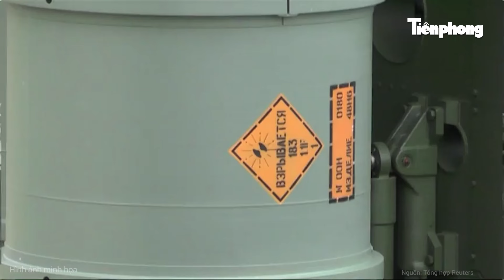Tin thế giới: Kinh hoàng băng đảng “phản loạn” xả súng, hàng trăm người la liệt dưới mưa đạn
Tiền Phong TV | Tin thế giới: Kinh hoàng băng đảng “phản loạn” xả súng, hàng trăm người la liệt dưới mưa đạn
Các thành viên băng đảng đã xông vào một thị trấn ở khu vực vựa lúa chính của Haiti, giết chết ít nhất 70 người và buộc 3.000 người khác phải chạy trốn, gây ra một cảnh tượng kinh hoàng.